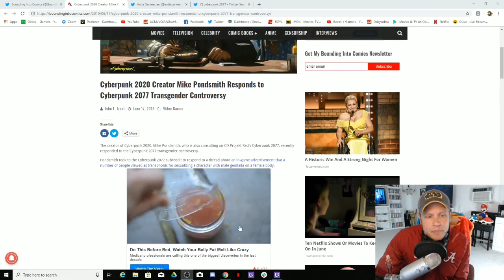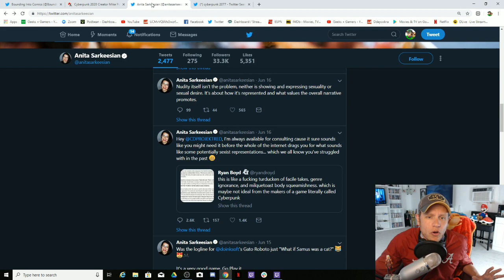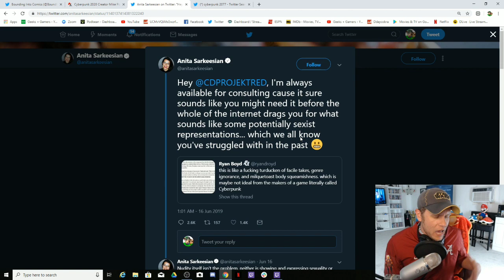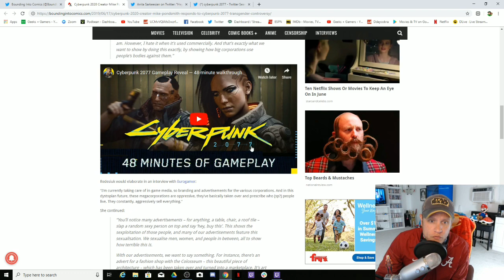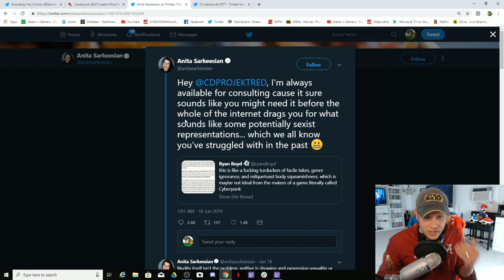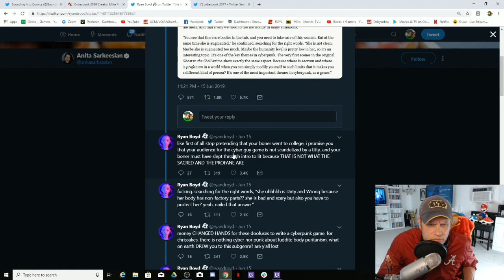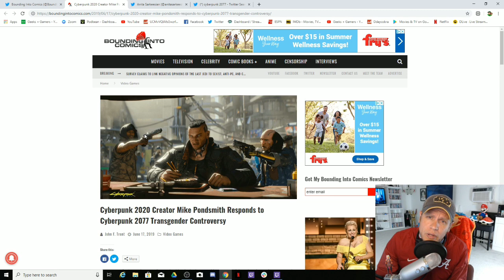SJWs Can't Stop Crying About Cyberpunk 2077